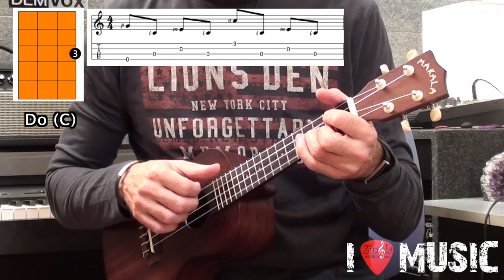TALLER DE UKELELE ZINGLA, lección 19. Ukelele desde cero con J.L. Arrazola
Estamos en Zaragoza.